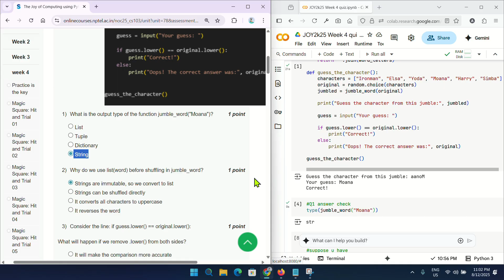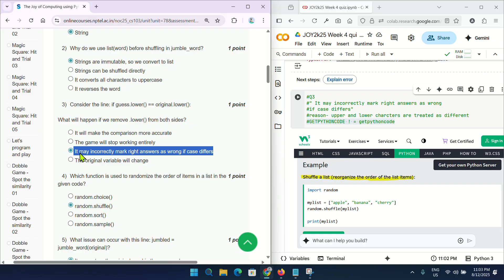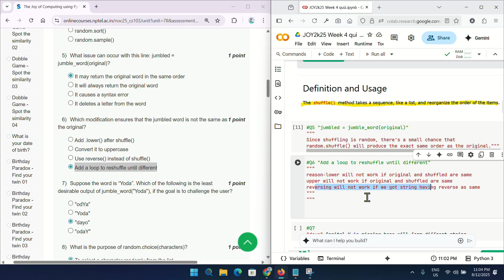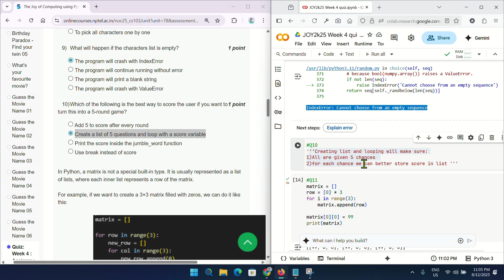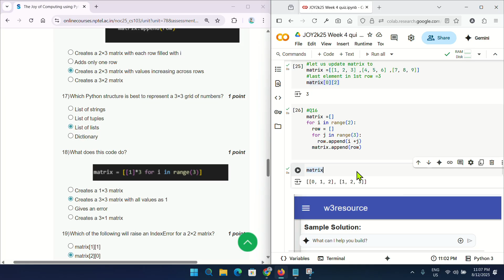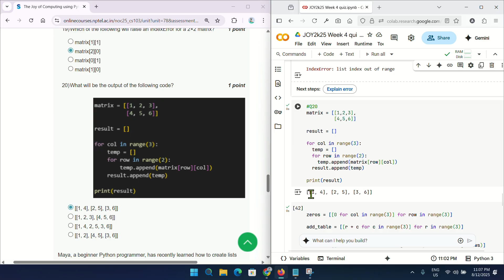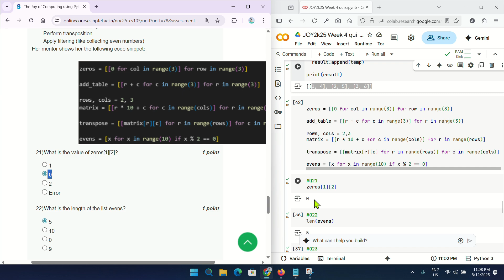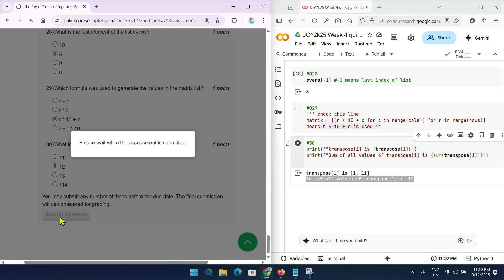NPTEL Joy of Computing Using Python Week 4 Assignment 4 Answers Solution Quiz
Joy of Computing using Python
Week 4 answer correction:
Please change Q7 answer to "Yoda"(option B) and click on SUBMIT

Reason-
They’re not asking which output is impossible — they’re asking which one gives the least challenge to the player.
In that case, "Yoda" is the answer, because it’s exactly the original word and doesn’t challenge the user at all.

Our Latest uploads/playlist for 2025

Python

5.GET FREE PYTHON CERTIFICATE IN JUST 4 MINUTES FROM COURSERA(SUBMIT 1 QUIZ OF THIS COURSE TO GET IT )

Machine Learning

C Programming

Java